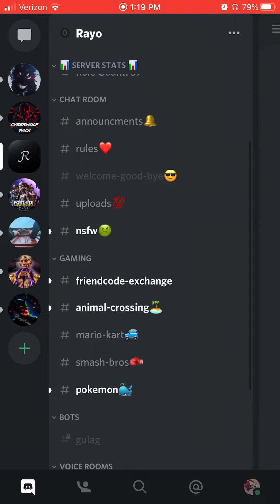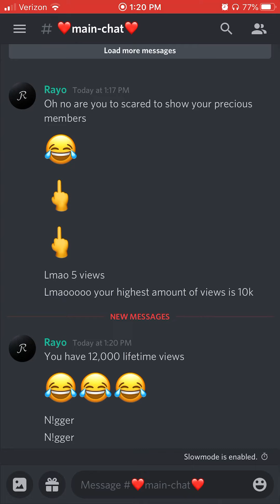Exposing Rayo (MAYO)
He Calls me The N word Because Of a 1v1